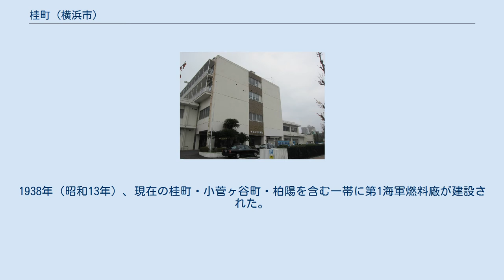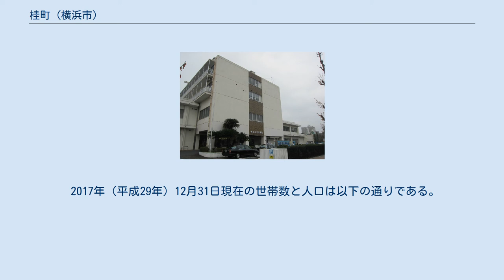桂町 (横浜市)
日本 」 関東地方 」 神奈川県 」 横浜市 」 栄区 」 桂町 (横浜市) 桂町（かつらちょう）は、横浜市栄区の町名。
 㹨川と県道（原宿六浦線と横浜鎌倉線の重複区間）に挟まれた東西に長い区域で、東は中野町、南は県道を挟み公田町、西は鎌倉市岩瀬、北はいたち川を挟み小菅ヶ谷・柏陽・鍛冶ヶ谷に接する。
栄区の行政の中心であり、海軍燃料廠跡地に栄区役所、栄警察署、栄消防署、神奈川県警察学校、横浜栄共済病院などが設けられている。
交通機関はJR根岸線本郷台駅が利用できるほか、県道に上大岡駅・大船駅・金沢八景駅方面への路線バスが運行されている。
 住宅地の地価は、2014年（平成26年）1月1日の公示地価によれば、桂町字平島181番33の地点で19万5000円/m2となっている。
 かつては鎌倉郡桂村で、1889年（明治22年）に笠間・中野・鍛冶ヶ谷・公田・上野・小菅ヶ谷の各村と合併、本郷村となる。
1938年（昭和13年）、現在の桂町・小菅ヶ谷町・柏陽を含む一帯に第1海軍燃料廠が建設された。
1939年4月1日に横浜市戸塚区に編入され、戸塚区桂町が新設された。
海軍燃料廠は終戦後大船PXとして接収され、1965年から1967年にかけて返還された。
1986年に、分区により栄区桂町となり現在に至る。
 2017年（平成29年）12月31日現在の世帯数と人口は以下の通りである。